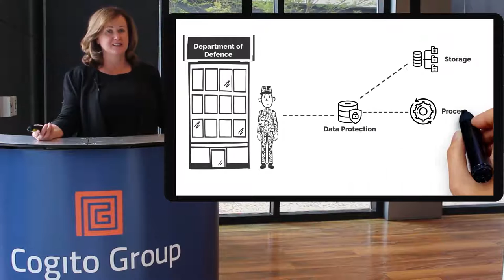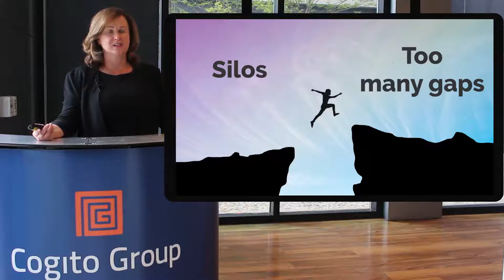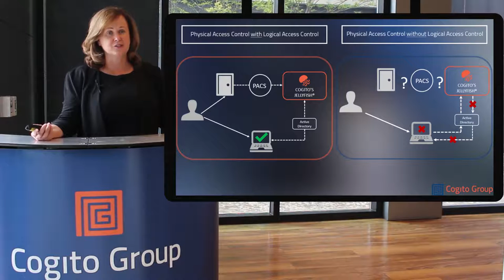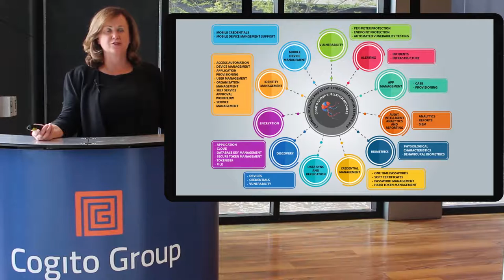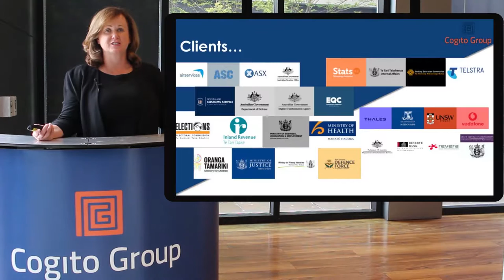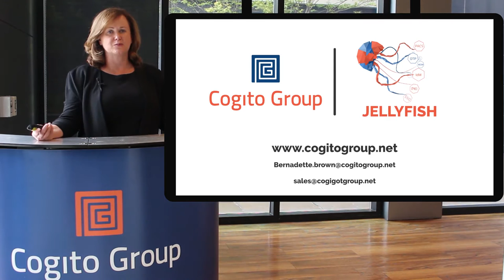Cogito Group JellyFish - Data Protection through Authentication